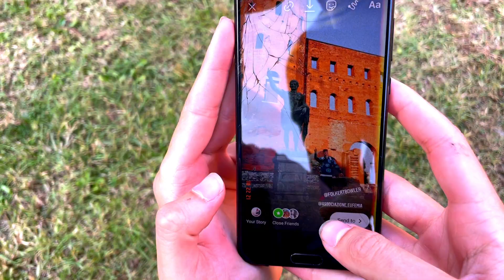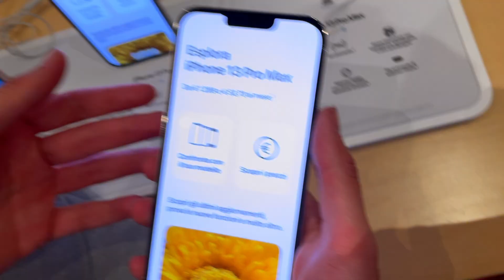GAP YEAR Student Explores Turin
Chaotic vid racing around Turin. Got to explore new parts and it was a lot of fun! Enjoy :)